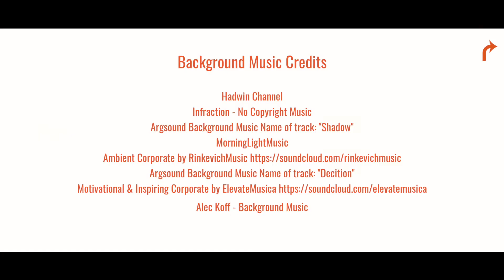Rainmaker WorkSafe Delta PoSH Module Trailer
The WorkSafe DELTA PoSH e-learning module is designed to train and sensitize employees about the Law in this new hybrid remote-working environment that has emerged in the post Covid-19 world.
With dramatized scenarios that encapsulates virtual conferences, mobile-phone conversations, Internal Committee workings and more, this e-learning module in a short-film format, ensures that all employees are sensitized and there is awareness with respect to their rights and obligations in accordance with the Law.